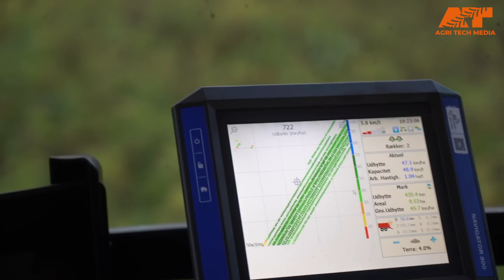🇩🇰 Salomonsen får 20 procent kapacitetsforøgelse med afpudser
🇩🇰 Hos Salomonsen Kartofler har man oplevet 20 procent kapacitetsfremgang ved at monterer en afpudser til kartoffeltoppe i traktorens frontlift under optagning.
Glæd dig til sæson 2024, hvor der kommer mere fra den sønderjyske kartoffel-bedrift, hvor der gemmer sig flere spændende tiltag fra kartoffelmarken.